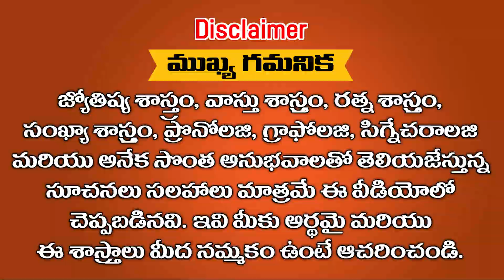100 కోట్లు సంపాదించే టైమ్ మొదలైంది ఈ రాశులకు || Ramm krish Nihan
100 కోట్లు సంపాదించే టైమ్ మొదలైంది ఈ రాశులకు || Ramm krish Nihan ||